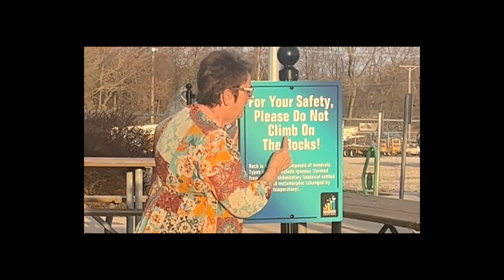Inside MHS Apr. 20